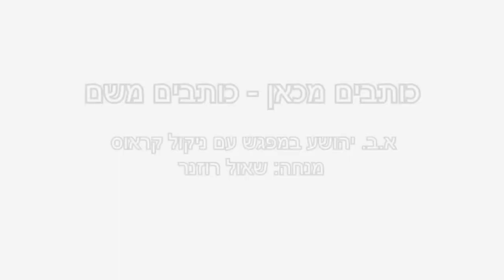פסטיבל הסופרים 2014: א.ב יהושע והסופרת ניקול קראוס - A.B. Yehoushua and Nicole Krauss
כותבים מכאן - כותבים משם
מפגש בין הסופר הישראלי א.ב יהושע והסופרת האמריקאית ניקול קראוס
מנחה: שמואל רוזנר
המפגש בעברית ובאנגלית.

הרצאה מתוך פסטיבל הסופרים 2014, 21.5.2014 יום רבעי, אוהל הפסטיבל-משכנות שאננים, ירושלים.

Writing Here – Writing There: A.B. Yehoushua meets Nicole Krauss-USA
Moderator: Shmuel Rosner
Language: Hebrew and English
Festival Tent, Mishkenot Sha’ananim